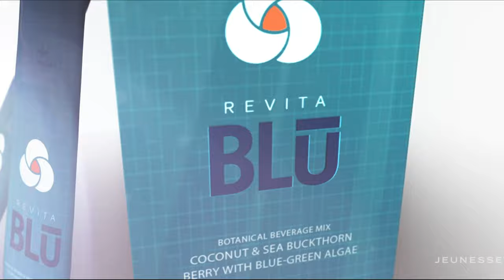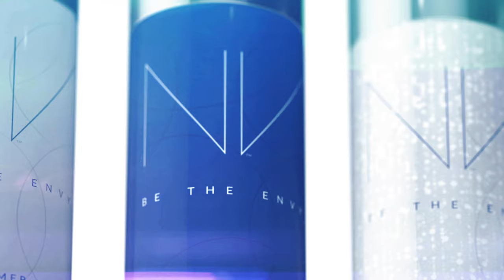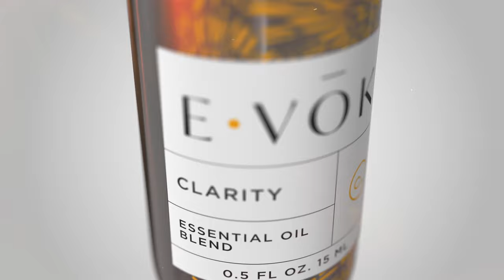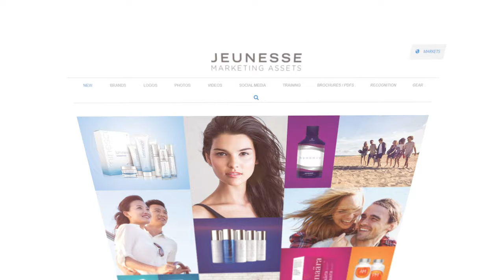We Live Jeunesse (2020)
Look Young, Feel Young, LIVE Young

Jeunesse is creating a global movement while empowering people to reach their full potential. We are writing our success story with thousands of distributors who are LIVING Jeunesse.

Are you ready to look, feel, and LIVE Generation Young? Redefine youth with our Youth Enhancement System featuring wellness, beauty, and personal care products.

We invite you to join us and LIVE Jeunesse!